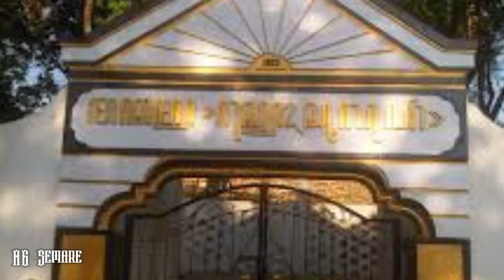Biografi Syekh Sulukhi Wilangan Nganjuk